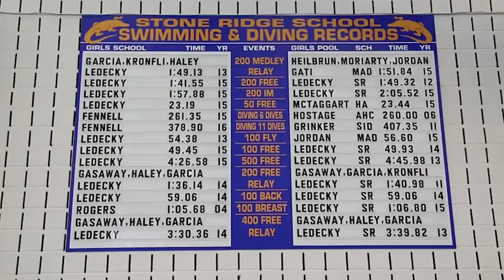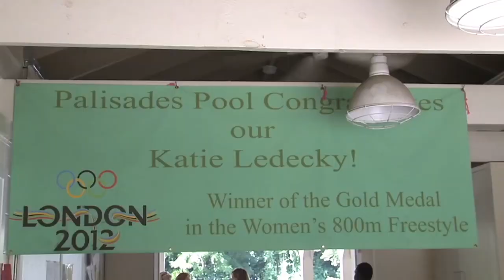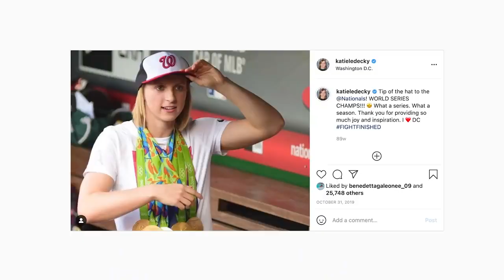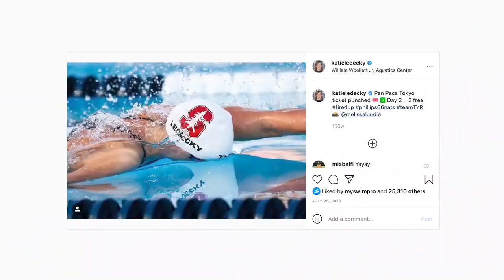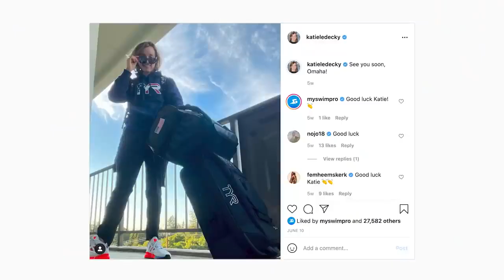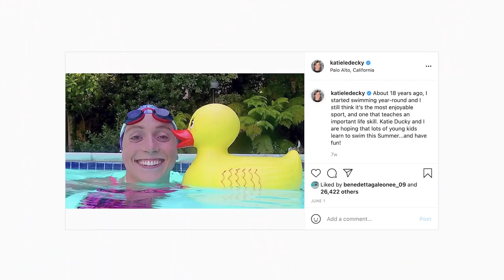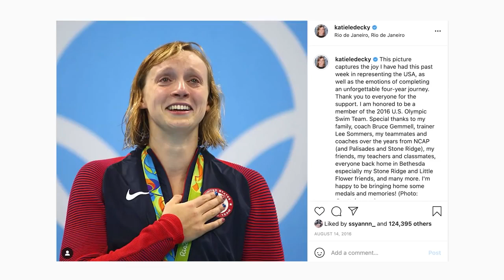How Katie Ledecky Became a Swimming LEGEND!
This film is selected to the European Cinema Festival which  is hosting a variety of booths comprised of companies from all areas of the film industry. There are distributors, production companies, film buyers, film investors and marketing companies, so the opportunity for networking and furthering the progress of a film or screenplay are endless.